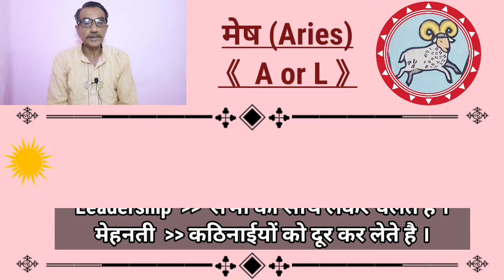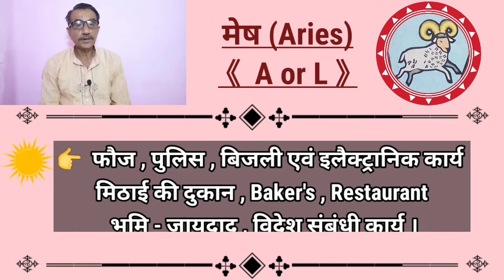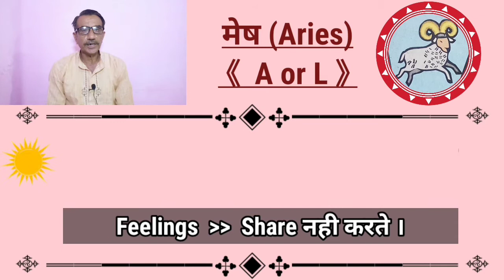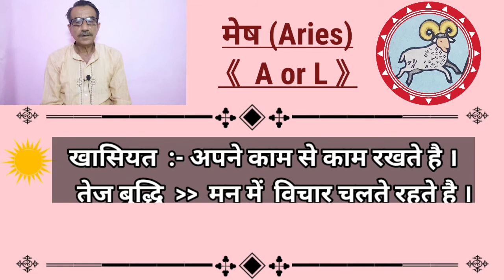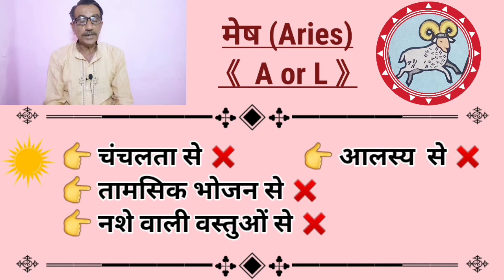जानिए A or L नाम वाले कैसे होते 🌞है ? और यह 3 गुप्त काम 👀 भूलकर भी 🚫 न करें ।। A or L People Nature।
About Video information :- इस वीडियो में आपको जिनका नाम A or L से शुरू होता है उनके बारे में बताया गया है । उनके स्वाभाव, स्वास्थय, वैवाहिक/प्रेम जीवन, कैरियर, भावनाएँ , पसंद, आशाएँ ,धार्मिक प्रवृत्ति और खासियत के बारे में बताया गया है और यह भी बताया गया है कि उनको कौन से काम नही करने चाहिए । जिससे आप के सभी कार्य सफल होगें और बिना किसी रुकावट के उत्तम फल की प्राप्ति होगी ।

ज्योतिष के अनुसार दिनों का महतब । उत्तम फल एवं सफलता के tips। Astrology facts hindi tutorial । 2021

ऐसे करें स्वंय सरल विधि से शिव अभिषेक होगी मनोकामना पूरी । सावन shiv pooja vidhi or puja kaise karen

जानिए किस वस्तु को अर्पित करने से शिव जी क्या मनोकामना पूर्ण करते है । शिव अभिषेक के विभिन्न लाभ

शिवमहापुराण में रूद्राक्ष का महत्व । रूद्राक्ष के प्रकार, पहचान और फायदे, मंत्र 2021। Rudraksh Types

जानिए किस माला से करे देवी-देवताओं का जाप। माला का महत्व, प्रकार, फायदे। कर माला से जाप की विधि 2021

ऐसे करें घर में श्री कृष्ण जी की स्वंय सरल विधि से पूजा, व्रत,
जाप, अचूक उपाय होगी हर मनोकामना पूरी

देखिये Shiv Mandir Ladhana Jhikka में कृष्ण जन्माष्टमी उत्सव कैसे मनाया 2021। Janamastmi vlog 2021

12 राशियाँ । जानिए आपके नाम की राशि क्या है ? उनके स्वामी ग्रह कौन है ।। 12 Rashiyon ke swami grah ।

12 राशियाँ । जानिए आपके नाम की राशि का तत्व, स्वभाव और उनकी विशेषता क्या है ? 12 Rashiyon ka swabhav

पितृदोष क्या होता है ? पितृदोष के कारण और उसको कैसे पहचाने 🤔 ? पितृदोष दूर करने के सरल अचूक उपाय ।।

जानिए A or L नाम वाले कैसे होते है ?
जानिए A or L नाम वालो को क्या काम नही करना चाहिए ?
A or L नाम वाले यह 3 गुप्त काम भूलकर भी न करें
Jinka naam A or L se shuru hota hai
Jinka naam A or L se shuru hota hai vo kaise hote hain
Jinka naam A or L se shuru hota hai wo log kaise hote hain
Jinka naam A or L se shuru hota hai yah kaise hote hai
Jinka naam A or L se shuru hota hai vah kya karte hai
A or L naam wale ladke kaise hote hain
A or L naam wali ladki kaise hoti hai
A or L naam walo ki Rashi kya hoti aw
A or L naam walo ki rashi kon se hoti hai
A or L naam walo ki nature
A or L naam walo ka nature kaisa hota hai

YouTube channel : - Aadi Dev Jyotish Kendar

Aadi Dev Jyotish kendar
Ladhana Jhikka, Punjab